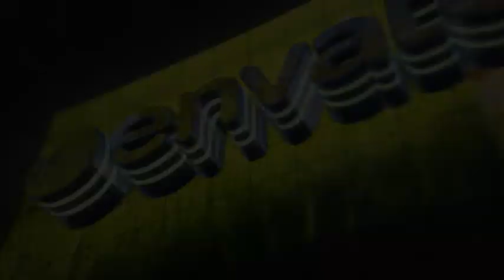3D LED Opener - Logo Slideshow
Source File

Required Plugins
None required